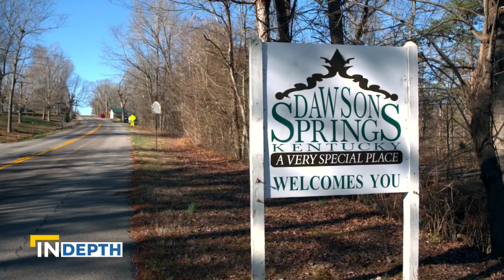Catholic Church Helps Victims of Deadly Tornados in Kentucky | EWTN News In Depth January 14, 2022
Reporter Mark Irons is on the ground in Kentucky, to share the aid the Church is giving to those impacting by deadly tornados that swept through the nation in December.